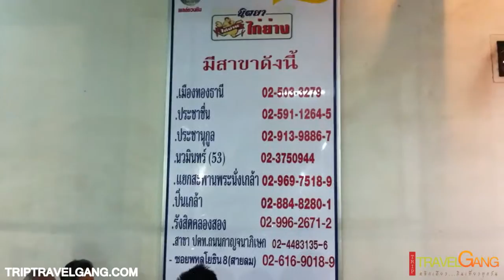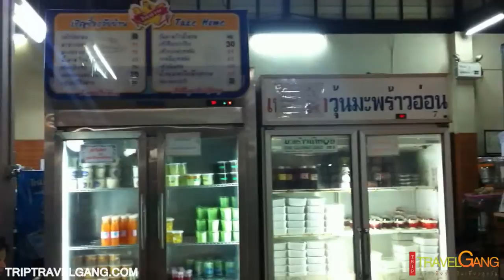รีวิวไก่ย่างอร่อยๆ ร้านนิตยาไก่ย่าง สาขาพระนั่งเกล้า- ร้านอาหารนนทบุรี